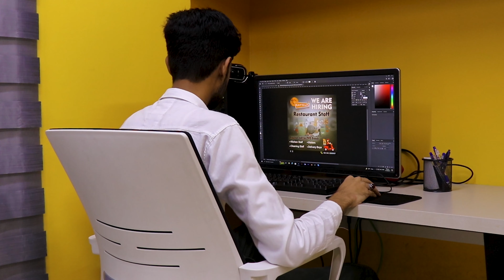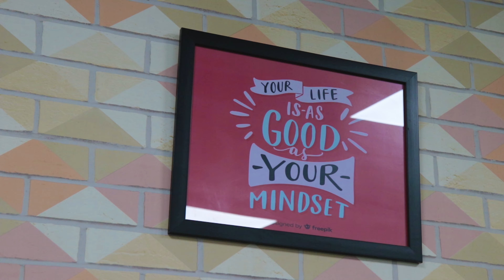A Day in the Life of a Graphic Designer | My Office tour | Vlog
My day of life as a graphic designer | This is my office, Watch and enjoy.